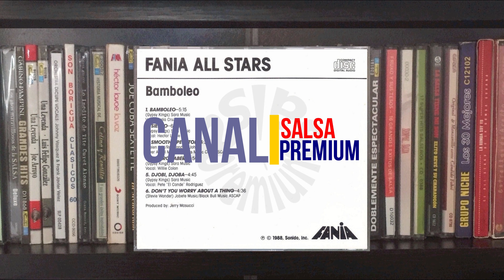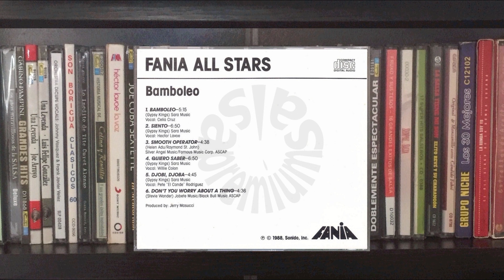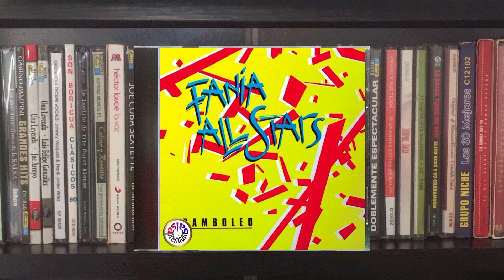🔥BAMBOLEO por FANIA ALL STARS con CELIA CRUZ - Salsa Premium